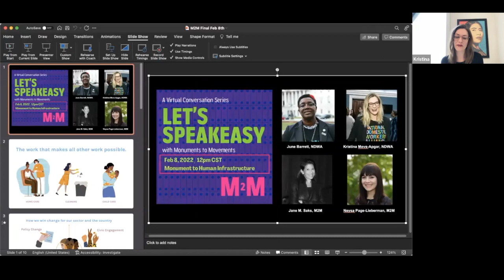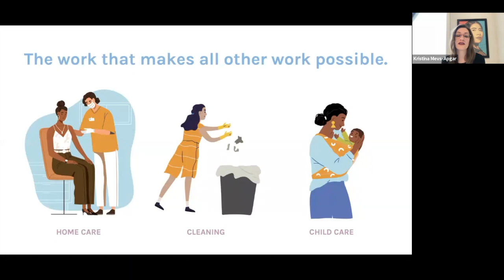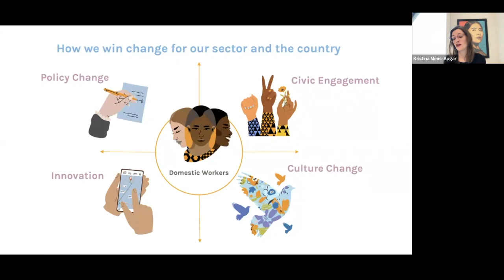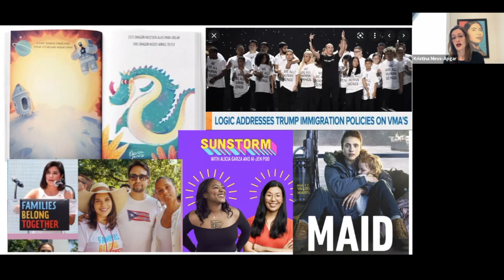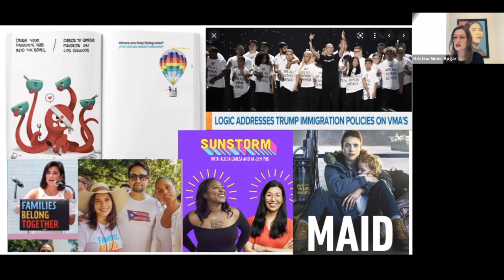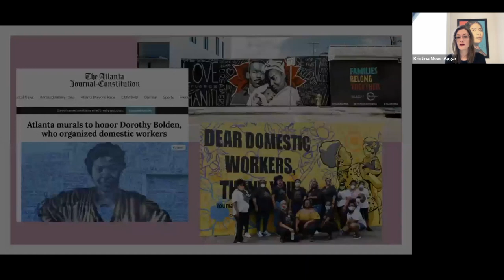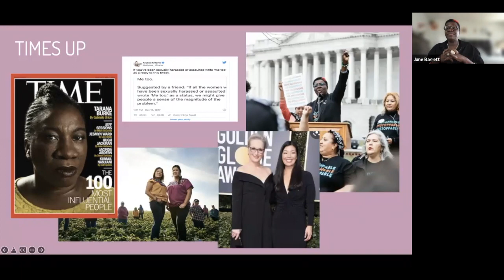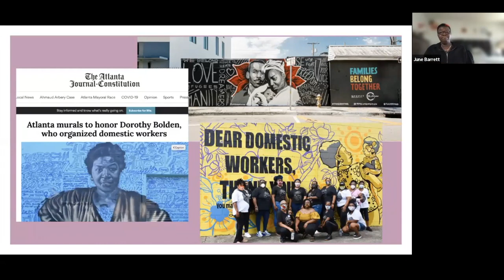M2M SpeakEasy Season 1, Episode 2: Monument to Human Infrastructure, Feb 8, 2022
Featuring the National Domestic Workers Alliance (NDWA) including: Kristina Mevs-Apgar, Culture Change Director, and June Barrett, Worker Leader & Dorothy Bolden Fellow. With special appearances by Ai-jen Poo, Founder/Executive Director, NDWA and MacArthur Fellow and Marisa Morán Jahn, artist, educator and NDWA collaborator. In conversation with M2M Co-Founders Jane M. Saks and Neysa Page-Lieberman.

Produced and moderated by M2M co-founders, Neysa Page-Lieberman and Jane M Saks. Behind the scenes production, technology and communications by Marcela Andrade, Kelsey Bogdan, Josue Esau and Aarya Malik.

Nothing has become more clear during these recent years of the pandemic, than the essential value of human beings as our social structure. It is simply the one element we never do without: people. We discuss our collaboration, Monument to Human Infrastructure, and talk with you about the powerful and central role arts and culture play in movement building and activism.

The SpeakEasy conversation series is designed to highlight current M2M initiatives and related timely issues. The virtual program builds on audience participation in lively, in-depth conversations with international thinkers and makers. The M2M model is an evolving collaborative process that engages partners, collaborators and community members in the development of public art initiatives. M2M makes it Easy to join the conversation about public art & collective action!

SpeakEasy is held monthly at Lunchtime (North America Time) to accommodate international time zones. All programs are held virtually on Zoom. RSVP required for Zoom link.